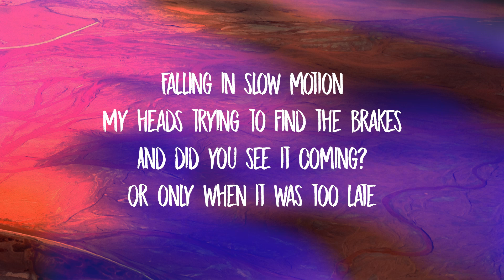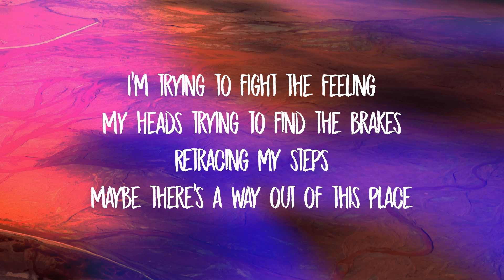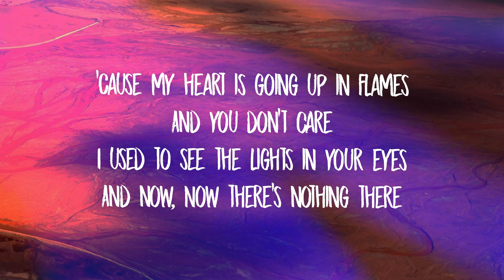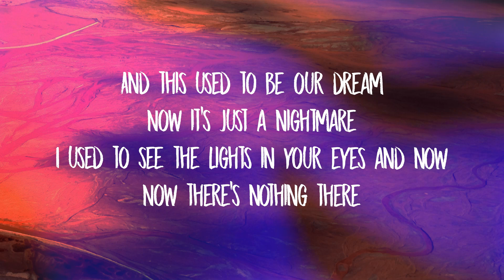Sad Eve - Nothing There (ft. Akacia) Lyrics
[Verse 1]
Falling in slow motion
My heads trying to find the brakes
And did you see it coming?
Or only when it was too late

[Chorus 1]
And this used to be our dream
Now it's just a nightmare
I used to see the lights in your eyes and now

[Pre-Drop 1]
Now there's nothing there

[Verse 2]
I'm trying to fight the feeling
Retracing my steps
Maybe there's a way out of this place

[Chorus 2]
'Cause my heart is going up in flames
And you don't care
I used to see the lights in your eyes
And now